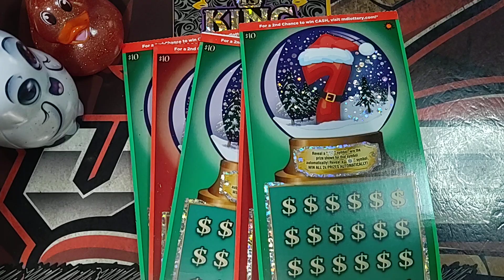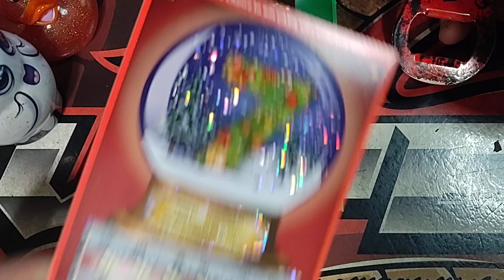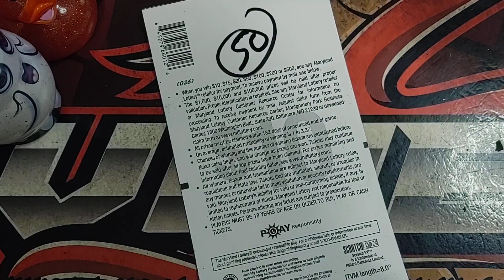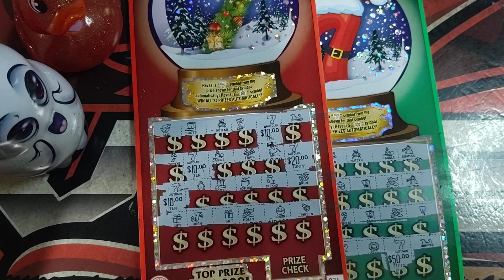SNOW GLOBE 7 ❄️ & CASH IS KING | MD LOTTERY